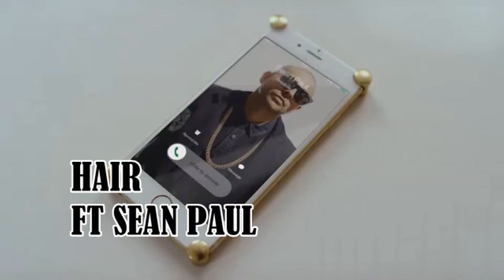Little Mix Songs With Collabs/Features